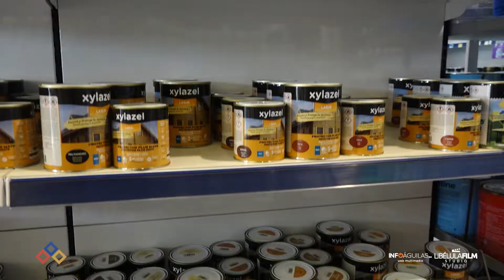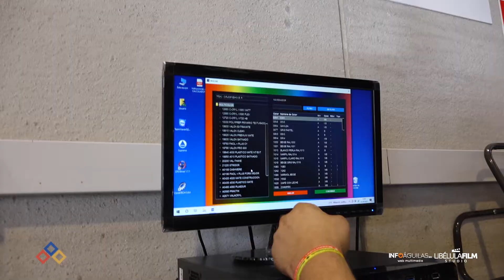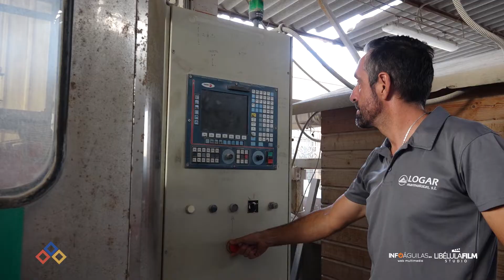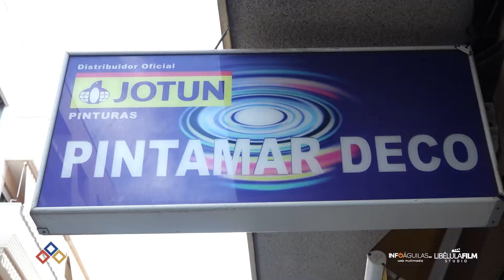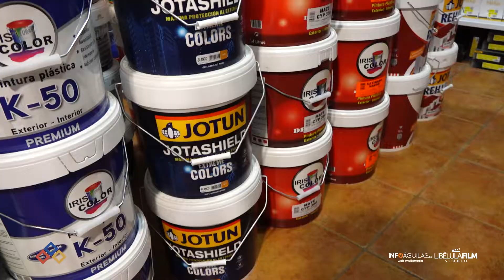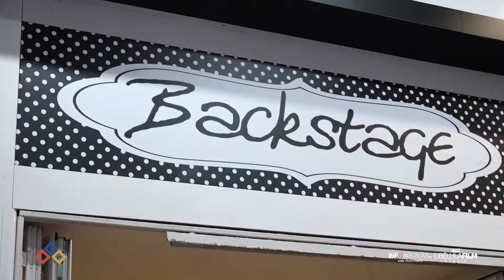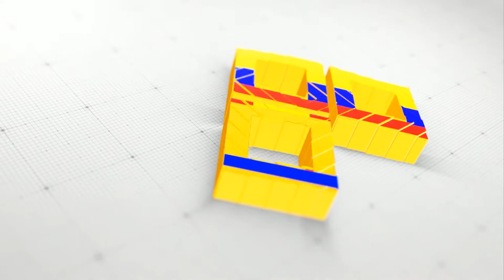Reportaje 8 - Comercios participantes en la II Feria Outlet de Águilas en Abierto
Conocemos, a través de 9 reportajes, los + de 40 comercios participantes en la II Feria Outlet de Águilas en Abierto, que se está celebrado del 4 al 12 de noviembre con descuentos de hasta el 80% y sorteo de regalos
- REPORTRAJE 8 -